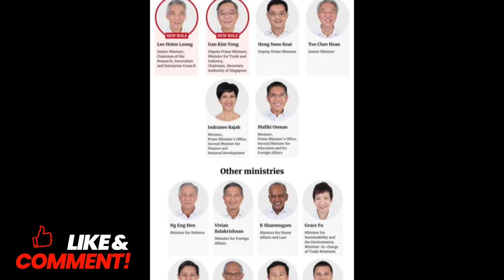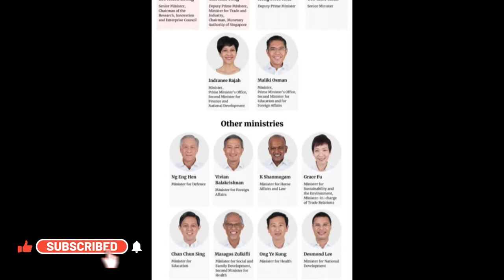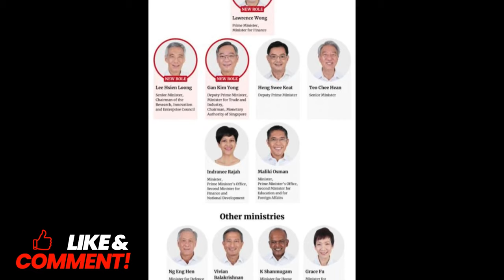លោក Lee Hsien Loong ប្រគល់​លិខិត​​លាលែង ខណៈ​នាយករដ្ឋមន្ត្រី​​​ថ្មី​នឹង​ចូល​កាន់​តំណែង​ផ្លូវការ